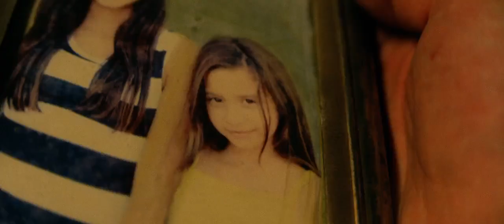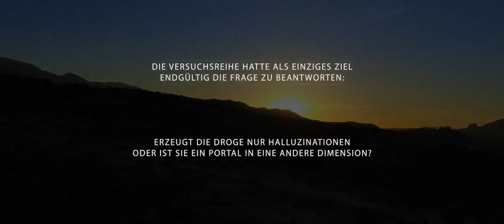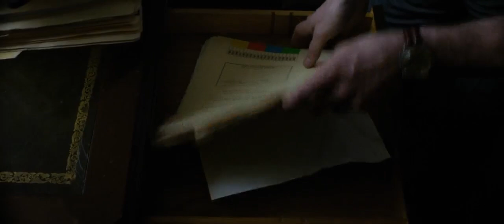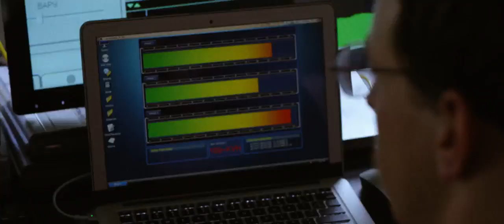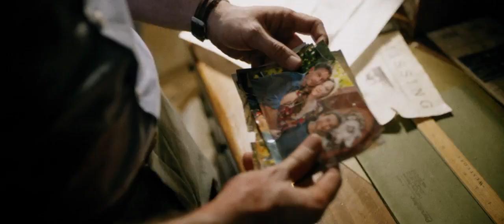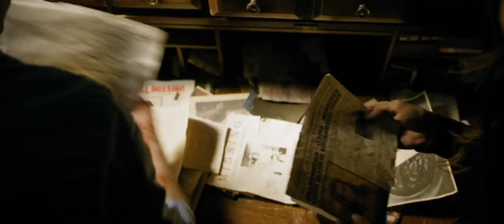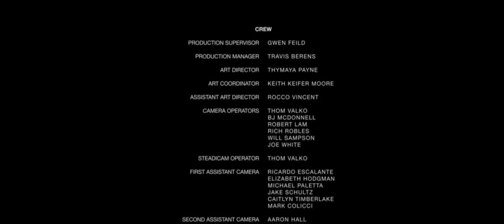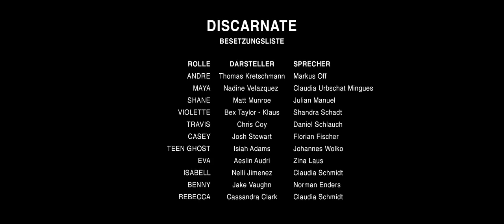Shapeshifter Horror Ganzer Film auf Deutsch